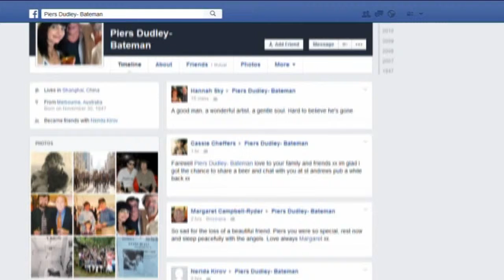Josh Fajzullin - Ten Eyewitness News - Sailors Tragedy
Australian landscape painter Piers Bateman one of two sailors found dead on NSW coast after tragic boating accident.